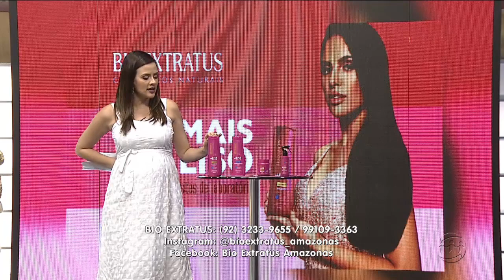MAGAZINE - 2º Bloco - 17/12/18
Assista ao segundo bloco do programa Magazine desta segunda-feira. O Magazine é exibido às 15h45 (horário Manaus) de segunda a sexta, na TV A Crítica (canal 04 | NET 514) e pelo aplicativo AcríticaPlay.